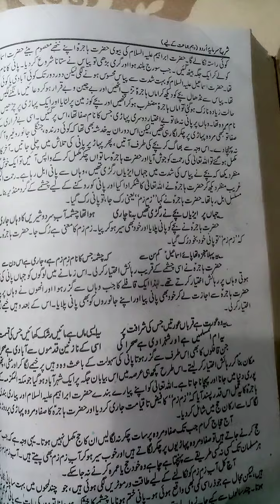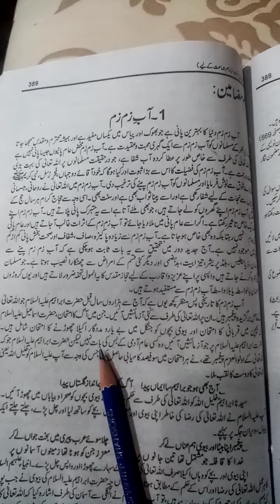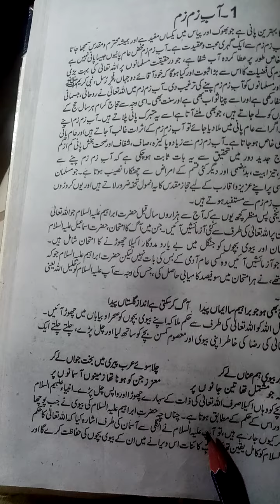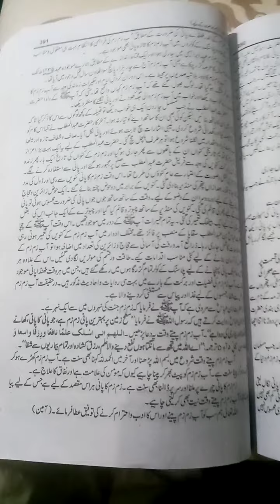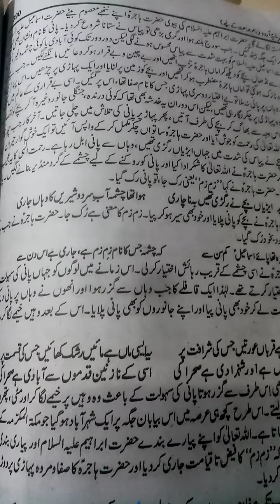10th Urdu B Essay 01 Aab.e.Zam Zam (Sharah Sarmaya Urdu)